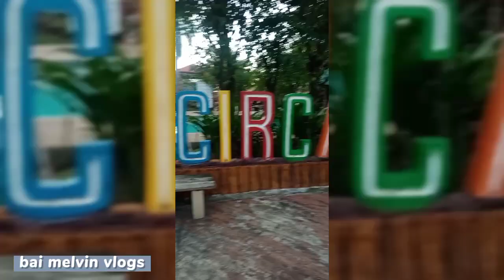VLOG #8 KIAN GABRIEL PERRY'S CHRISTENING ( with the ninongs )